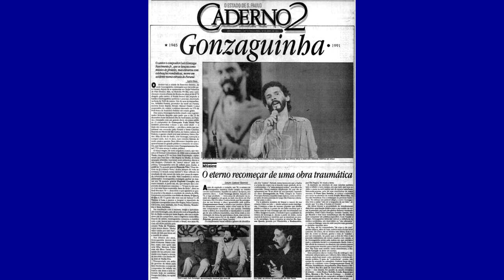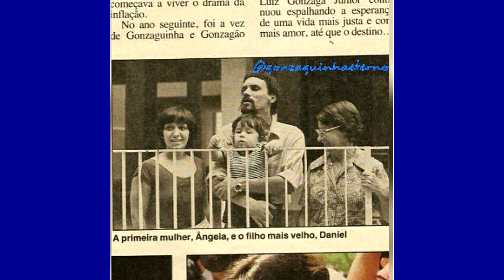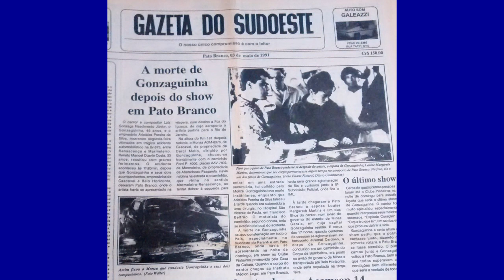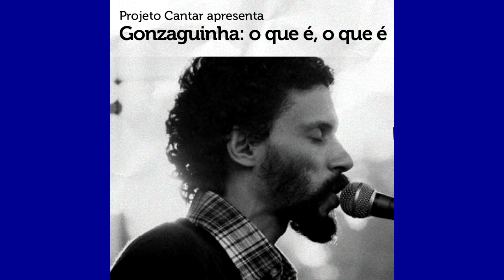GONZAGUINHA FILHO ADOTIVO DE LUIZ GONZAGA MORREU AOS 45 ANOS. 1945+1991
Gonzaguinha, nome artístico de Luiz Gonzaga do Nascimento Júnior (Rio de Janeiro, 22 de setembro de 1945 – Renascença ou Marmeleiro,[nota 1] 29 de abril de 1991), foi um cantor e compositor brasileiro.[3]

Biografia
Gonzaguinha era filho registrado, mas não natural,[4][5] do cantor e compositor pernambucano Luiz Gonzaga e de Odaleia Guedes dos Santos, cantora do Dancing Brasil.[6]

Compôs a primeira canção "Lembranças da Primavera" aos 14 anos, e em 1961, com 16 anos, foi morar no bairro de Cocotá, na ilha do Governador, com o pai para estudar. Mais tarde, estudou Economia na Universidade Cândido Mendes. Na casa do psiquiatra Aluízio Porto Carrero conheceu e se tornou amigo de Ivan Lins. Conheceu também a primeira mulher, Ângela, com quem teve 2 filhos: Daniel e Fernanda. Teve depois uma filha com a atriz Sandra Pêra, a atriz e cantora Amora Pêra. Foi nessa convivência na casa do psiquiatra, que fundou o Movimento Artístico Universitário (MAU), com Aldir Blanc, Ivan Lins, Márcio Proença, Paulo Emílio e César Costa Filho. Tal movimento teve importante papel na música popular do Brasil nos anos 70 e em 1971 resultou no programa na TV Globo Som Livre Exportação.

No VI Festival Internacional da Canção Popular
Caracterizado por uma postura de crítica à ditadura, foi visado pelo DOPS. Assim, das 72 canções mostradas a esse órgão, 54 foram censuradas, entre as quais o primeiro sucesso, Comportamento Geral. Neste início de carreira, a apresentação agressiva e pouco agradável aos olhos dos meios de comunicação valeu-lhe o apelido de "cantor rancor", com canções ásperas, como Piada Infeliz e Erva.

Com o começo da abertura política, na segunda metade da década de 1970, começou a modificar o discurso e a compor canções de tom mais aprazível para o público da época, como Começaria Tudo Outra Vez, Explode Coração, Espere por Mim Morena, Grito de Alerta, Sangrando, Eu apenas queria que você soubesse, Caminhos do coração, O que É o que É, Feliz , Mamão com Mel e Lindo Lago do Amor, também temas de reggae, como Nem o Pobre nem o Rei.

As composições foram gravadas por muitos dos grandes intérpretes da MPB, como Gal Costa, Maria Bethânia, Zizi Possi, Simone, Elis Regina (Redescobrir ou Ciranda de Pedra), Fagner, e Joanna. Dentre estas, destaca-se Simone com os grandes sucessos de Sangrando, Mulher, e daí e Começaria tudo outra vez, Da maior liberdade, É, Petúnia Resedá.

Em 1975, dispensou os empresários e tornou-se um artista independente, o que fez em 1986 fundar o selo Moleque, pelo qual chegou a gravar dois trabalhos.

Nos últimos doze anos de vida, Gonzaguinha viveu em Belo Horizonte com a segunda mulher Louise Margarete Martins (Lelete) e a filha deles, a caçula Mariana.[7]